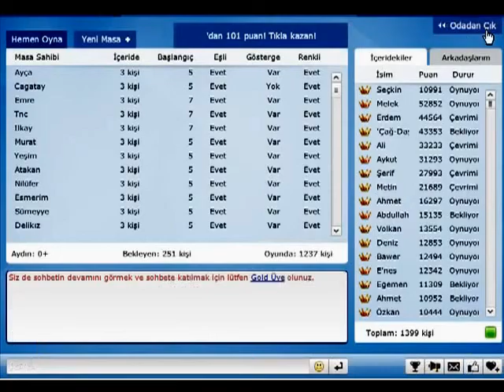For those who are okey oyna